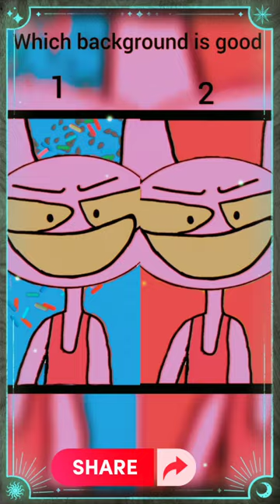Slick Back Digital Circus